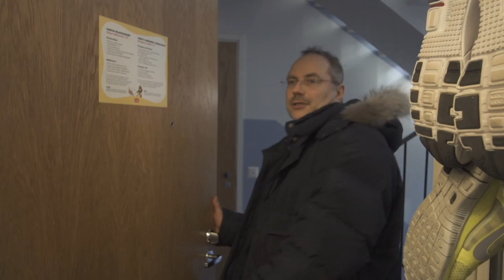Jaksa paremmin, vierailu Matilda Bogdanoffin makuuhuoneessa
Jakso 08/14. Unijuttuja käsitellään tänään helsinkiläisen yleisurheilijan Matilda Bogdanoffin kanssa.
Katso uusimmat jaksot Neloselta tai osoitteessa Ruutu.fi.